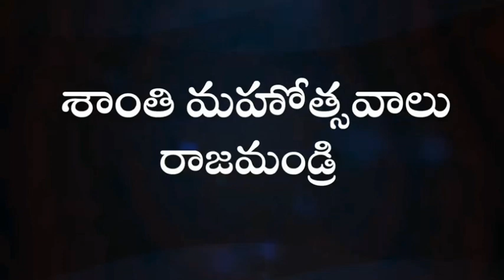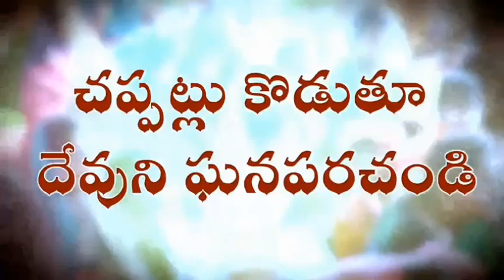Nenunna sthithilone || Chinny Savarapu